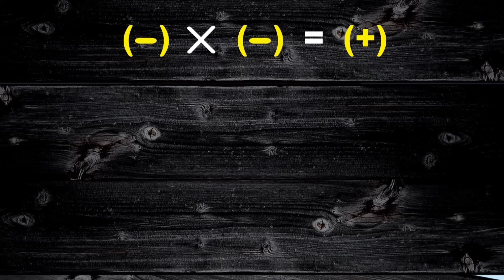Ubongo Kids - Theme Song - Utangulizi (Opening Sequence)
Angalia Ubongo Kids kila jumamosi na jumapili saa 3 asubuhi kupitia TBC1!

In Tanzania, watch Ubongo Kids every Saturday and Sunday morning at 9am on TBC.

Ubongo Kids ni mfululizo mpya wa hadithi za kusisimua iliyo katika mfumo wa elimu-burudani kutoka UBONGO MEDIA. Kuanzia 18 Januari 2014, itaonyeshwa kila jumamosi na jumapili saa 3 asubuhi TBC1.